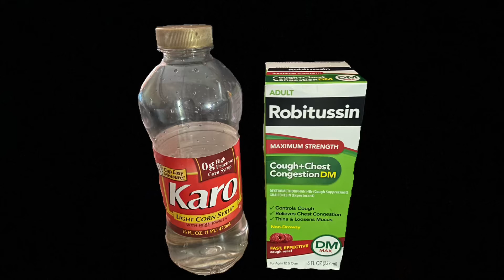DR Maine - Karo And Robitussin (Prod. Enrgy Beats)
Music songs rap lo if hip hop mix rap songs 90s hits r&b and hip hop hip hop rap beats love and hip hop rap music love and hip hop Atlanta rap god Rio Da Yung Og RMC Mike Baby Smoove G Herbo Lil Durk  Peezy Babyface Ray Lil Baby NBA Youngboy Rod Wave